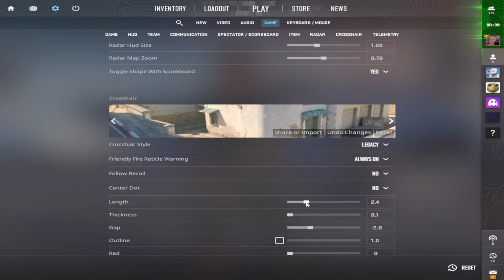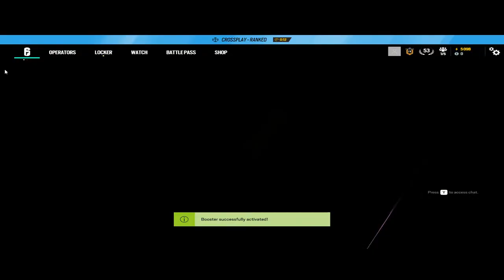VAL,CS,R6S TROLLING(LIVE)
Tomorrow lil more early stream

Hardstuck ascendant for 4 episodes send help

Sens - 0.41 800dpi on most mouse
For current mouse 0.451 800dpi (Lamzu Atlantis Mini)
PC Specs - Ryzen 7700x CPU, RTX 4070 GPU, 32gb 6000mhz DDR5 RAM
2TB Primary SSD  + 500GB Secondary SSD Gen 4.0